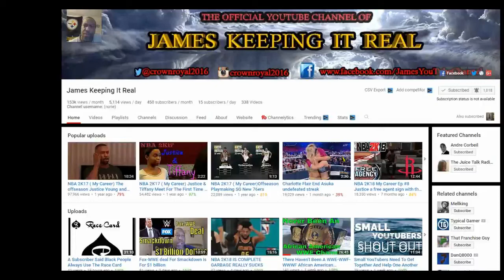Le'Veon Bell 'likely' leaving Steelers after 2018 season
For the second straight year, Le'Veon Bell is going to have to play the season under the franchise tag after the running back was unable to reach a long-term deal with the Steelers on Monday before the NFL's deadline of 4 p.m. ET.